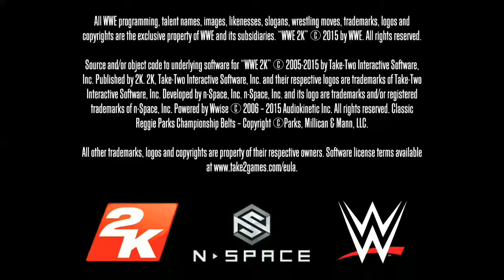WWE 2K18 ANDROID CAREER MODE EP. 2 POWER RANKING MATCH [RANDY ORTAN VS ROMAN REIGNS]